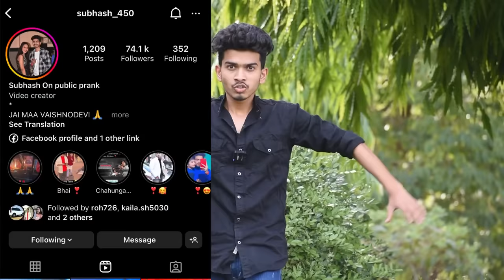Balloons Blast Prank ||( Crazy Reactions😜Ritika❣️) || Classy Subhash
Radhe Radhe ❣️❣️

Ritika Subhash prank
Prank on girlfriend
Prank on my cute girlfriend

Cute friends
New prank video
Romantic prank
Love story prank
Jealousy prank
Jealousy prank on girlfriend
Jealousy prank on boyfriend
Jealousy prank in India